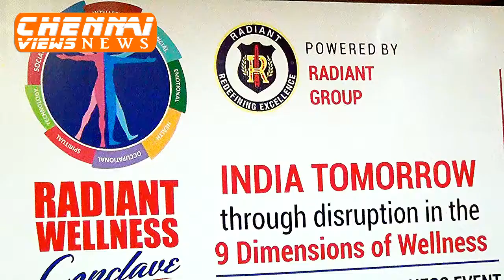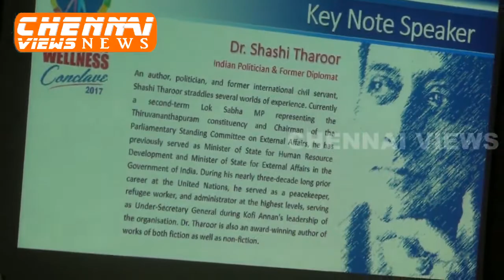Third Edition of Radiant Wellness Conclave to be held at Hotel Taj Coromandel on 23rd September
The Third Edition of Radiant Wellness Conclave will take place on 23rd September 2017 at Hotel Taj Coromandel, Chennai. The Conclave which is being spearheaded by Dr. Renuka David, Wellness mentor & Managing Director, Radiant Medical Services, is scheduled to commence from 9.30 a.m. onwards and will espouse around the topic of “India tomorrow through disruption in The 9 Dimensions of Wellness'.

Today, India is seeing several disruptions in every aspect of an individual’s life and this Conclave is aimed at addressing these problems and achieving overall holistic wellness. The Conclave will help in spreading awareness on how to achieve success and improvement in all areas of life, comfortably tackling problem areas in the nine dimensions of wellness which are Intellectual, Physical, Financial, Emotional, Health, Occupational, Spiritual, Technology and Social.
The keynote speaker for the third edition of Radiant Wellness Conclave will be Politician, Thought-leader and Ex-Diplomat, Mr. Shashi Tharoor. The Conclave will also witness nine other eminent speakers sharing life anecdotes and experiences talking about the particular dimensions of wellness, setting the tone for audiences to understand the nuances to achieve holistic wellness. The speaker list includes Rajdeep Sardesai (News Anchor and Consultant Editor at India Today group), Mithali Raj (Captain, Indian Women’s Cricket team), Shaily Gang (Investment advisor & Product Manager, ICICI Bank), Anna Chandy (Chairperson, The Live Love Laugh Foundation, an NGO founded by Deepika Padukone), Dr. Sree Sudha Chepyala (Medical director & TED speaker), Dr. Velumani (Founder, Thyrocare Technologies), Rajeev Chelladurai (Motivational Speaker), Dr. Santhosh Babu (I.A.S Officer & CMD of TN Handicrafts Development), and Dr. Renuka David respectively. Danseuse Dr. Padma Subrahmanyam and former tennis player Vijay Amritraj are other legends who will also be sharing the stage during the event.
The conclave will also witness three interesting panel discussions based on ‘Occupational Wellness’, ‘Dealing with emotional stress’ and ‘Good v/s bad stress’ respectively. The panel

discussions will be moderated by Mr. Prahlad Kakkar (Ad Guru), Namitha Gautam (Managing Trustee, Sleepwell Foundation) and Avinash Kalla (Founder of Talk Journalism).  Speakers at the panel include Shalini Girish (Director, Google Marketing Solutions), Apsara Reddy (Transgender & Journalist) and Pravin Shekar (Start-up Specialist).
Speaking on the launch of the third edition of the Radiant Wellness conclave, Col. David Devasahayam, Patron and Chairperson said, “We are thrilled to present the third edition of the Radiant Wellness Conclave to the people of Chennai – it is truly a great honour for us. Holistic wellness is the most significant aspect of life and this Conclave will reach out to people facing different challenges to come together on a platform and share their experiences on holistic wellness and spread the good word in the society. We are elated to have renowned personalities from different dimensions to join us in this initiative and help us in making the conclave a resounding success”.
Dr. Renuka David, Wellness Mentor and Managing Director, Radiant Medical Services said, “With so many unwieldy disruptions occurring around us such as tragic video games, digital addiction, challenging work-life balance, the rise in mental and physical stress etc. have the potential to throw people off the track, making them plunge into emotional or financial problems. This edition of the Radiant Wellness Conclave especially caters to these sensitive areas, and by attending this conclave, one can understand how to keep themselves agile and cope well in response to these disruptions”.
Anna Chandy, Chairperson, The Live Love Laugh Foundation said, “I am glad that this upcoming Conclave is looking at various dimensions of wellness. Emotional wellness in particular is the foundation for holistic wellness. Emotional Wellness enables all members of society to lead satisfying and productive lives, and platforms such as the Radiant Wellness Conclave need to be nurtured so that emotional wellness is encouraged and included in our daily lives”.
Tickets for the conclave can be booked at BookMyShow, EventJini
All proceeds from the conclave would be going to the Radiant Foundation, which is deeply committed in destitute care among 33 villages in and around Chennai. More than 1100 destitute people are provided food on a daily basis and all their medical and nursing care is being taken care of as well by the Radiant Foundation